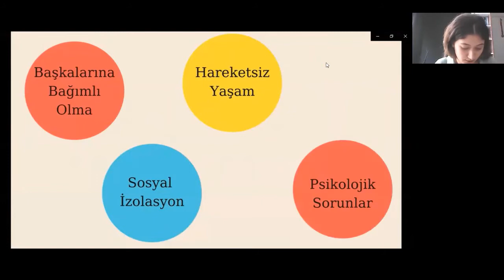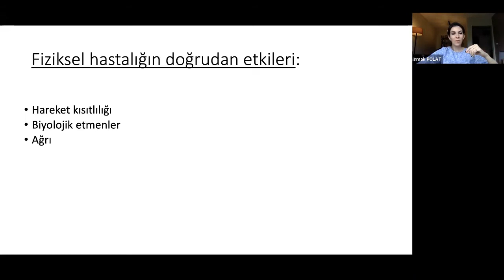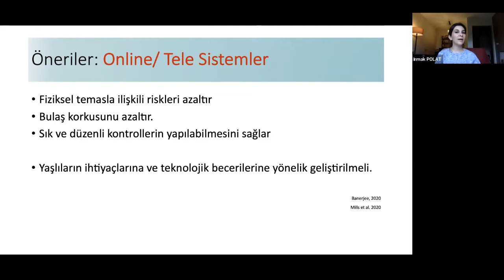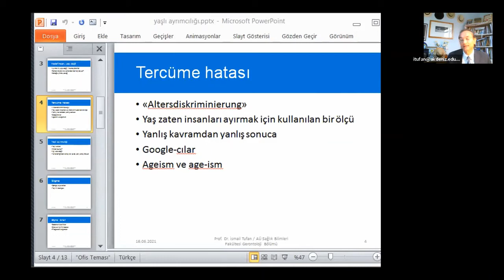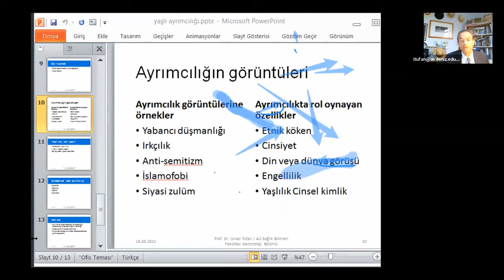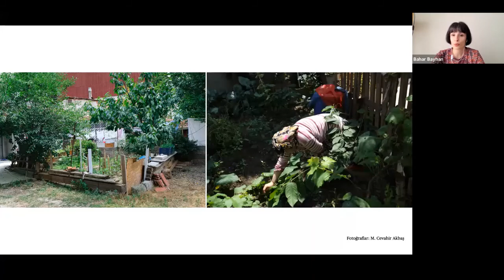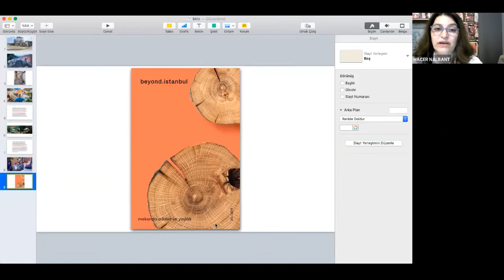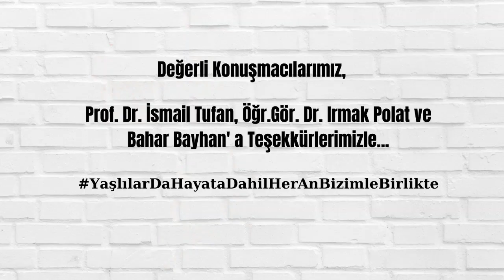Pandemi Döneminde Yaşlılar ve Yaşçılık Paneli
16 Haziran'21 tarihinde gerçekleştirdiğimiz çevrim içi panelde, yaşlı bireylerin maruz kaldığı ayrımcılık ve bu ayrımcılığın pandemi sürecinde nasıl belirgin hale geldiğini konuşmak için buluştuk.

🔎 Bir İZ Yürütme Kurulu Üyesi Dr. Hacer Nalbant'ın moderatörlüğünde gerçekleşen panelde konuşmacılarımız Prof. Dr. İsmail Tufan, Öğr. Gör. Dr. Irmak Polat ve Şehir Plancısı Bahar Bayhan'la 'Pandemi Döneminde Yaşlılar ve Yaşçılık' konusunu ele aldık.

📌 Panel, Dokuz Eylül Üniversitesi Psikoloji Bölümü öğrencisi Bir İZ gönüllüleri ile birlikte düzenlenmiştir.